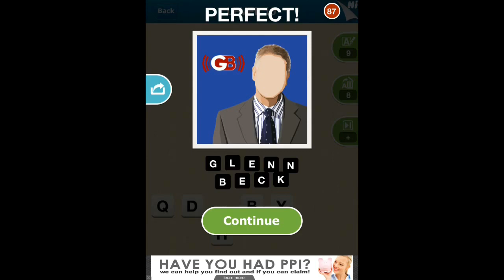Hi Guess the Celebrity - Level 10 Answers